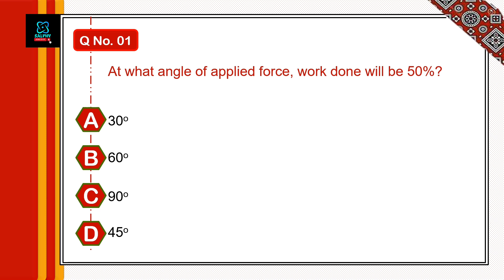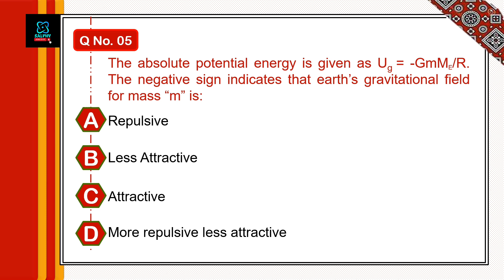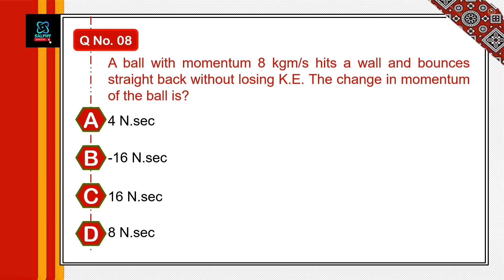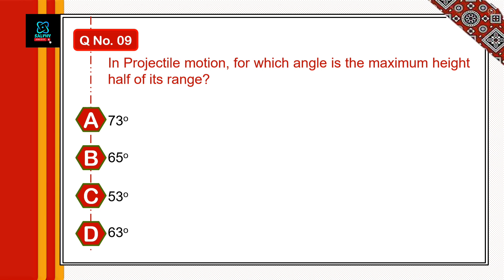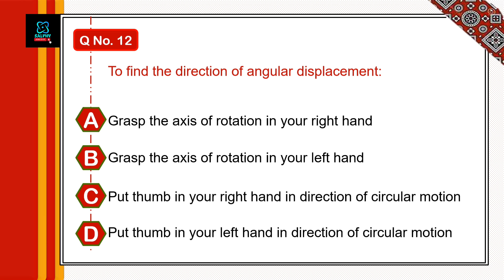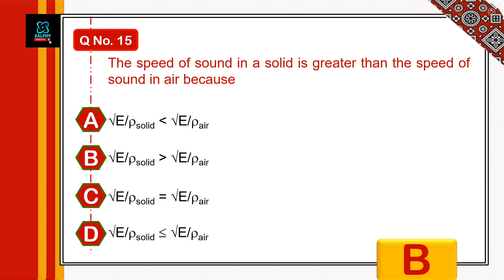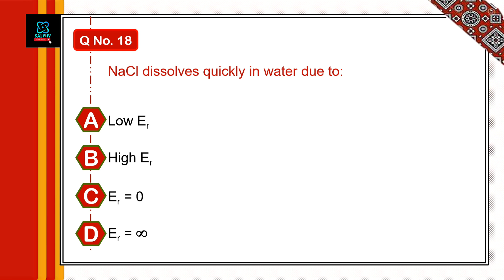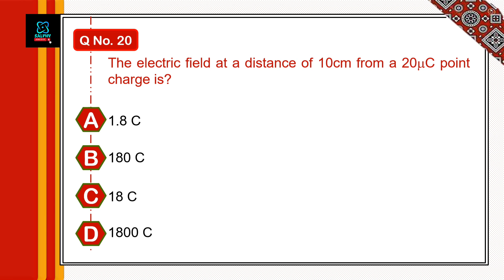MDCAT (NUMS) 2024 Result-Solved Part-I | NUMS 2024 Physics Solved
Description:

Get ready to ace your MDCAT physics exam with Salphy! In this video, we'll walk you through the solved physics paper of NUMS MDCAT 2024 Part-I. Our detailed solutions and explanations will help you understand the concepts and boost your confidence.

Key Highlights:

- Solved NUMS MDCAT 2024 physics paper (Part-I)
- Step-by-step explanations and solutions
- Covers all physics questions from the exam
- Helps you understand key concepts and improve your problem-solving skills
- Perfect for MDCAT aspirants and physics students